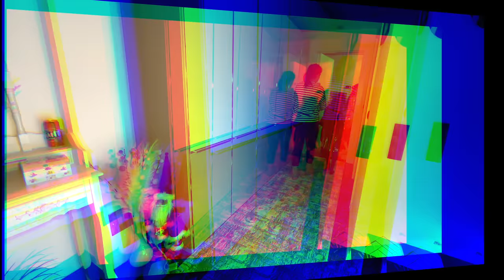💥 L-am Văzut Dublu pe MOȘ CRĂCIUN 🎁 Ce MOȘ a Adus Cadouri ❓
💥 Cine a Primit Cel Mai MARE 🎁 Cadou de la MOȘ CRĂCIUN ❓

Noaptea de Ajun a venit iar toata lumea il asteapta pe Mos Craciun. Oare va veni? Asteptarea e grea, dar de odata se aud pasi, se arata semne. Mosul se zareste de dupa perdea, in spatele geamului. Dar stai, nu e doar unul. Sunt 2 mosi. o goana nebuna incepe si fiecare vrea sa il prinda pe Mos Craciun cel adevarat. Oare a reusit cineva sa-l vada de aproape? A adus mosul cadouri?

⚠️ ATTENTION! ⚠️